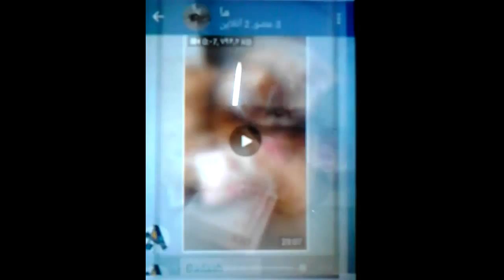Devil cat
Cat does not allow me to touch money
He is a very naughty cat